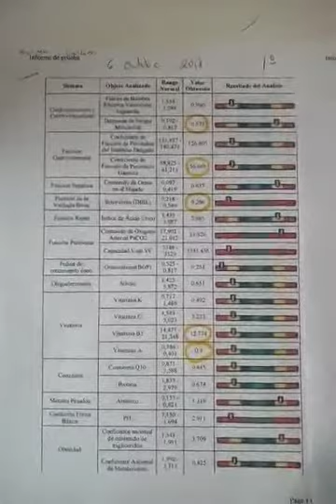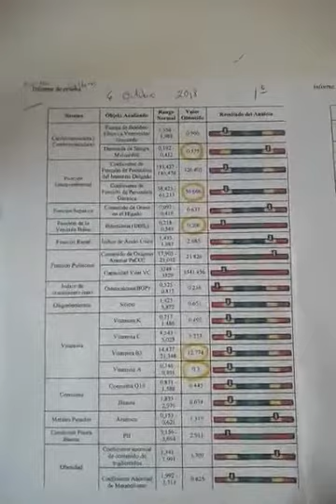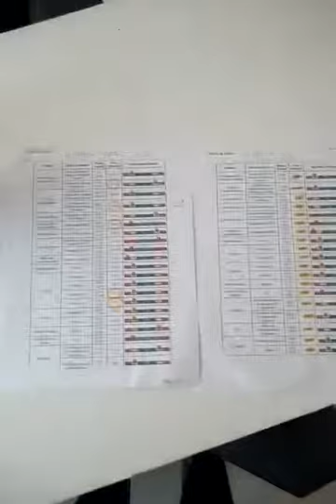Colesterol, triglicéridos y Ácido úrico, me sentía muy mal y en 20 días WOW!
Video de Nora Espinosa